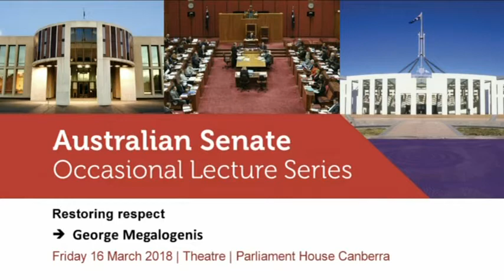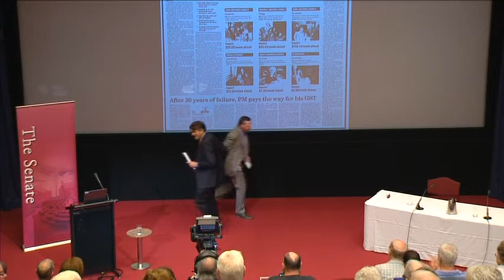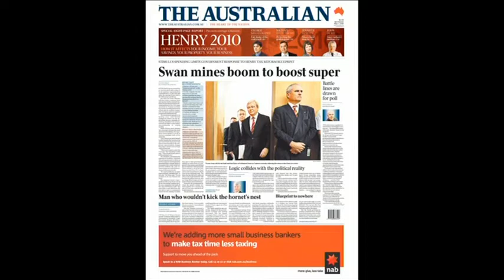Senate Occasional Lecture - George Megalogenis (2018)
George Megalogenis is an author and journalist. His work examines the political, economic and social history of Australia.

This lecture was given on 16 March 2018.

If any vulgar, and inappropriate words appear in the subtitling of any video, it is not intentional and was generated by YouTube's automatic captioning. If an instance of this is spotted, please do not hesitate to email the Australian Senator Fan channel and not the official Senate as this is a unofficial account, to have it corrected. Our email is located in the 'About' tab on the channel page under the 'Details' section.

This YouTube Channel is in no way affiliated with the Australian Parliament, Australian Senate, Australian House of Representatives, Australian Parliament Queen Elizabeth II, the Crown, Australian Government, Senator The Honourable Scott Ryan (or his deputies) or Jim.